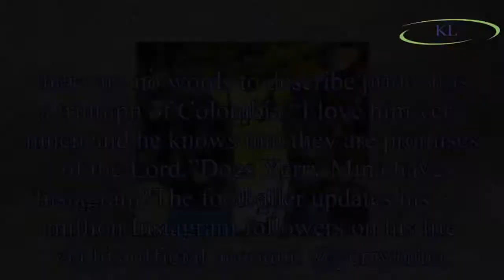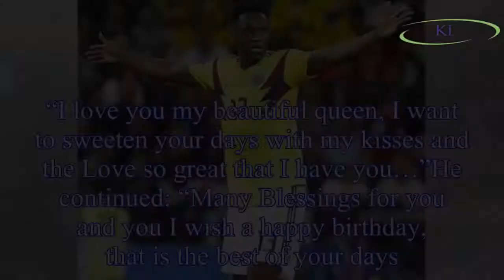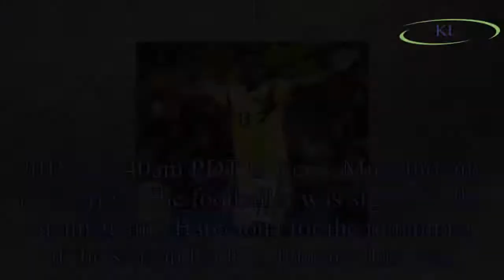Yerry Mina wife: Who is Barcelona star’s spouse Geraldine Molina? Will he move to Everton?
The Colombian professional footballer hit the headlines recently as it was reported that the 23-year-old could be set to move from Barcelona to Everton.
As transfer deadline day approaches, it’s time